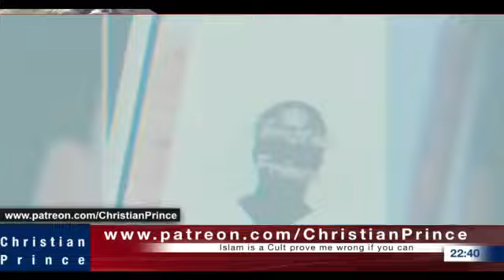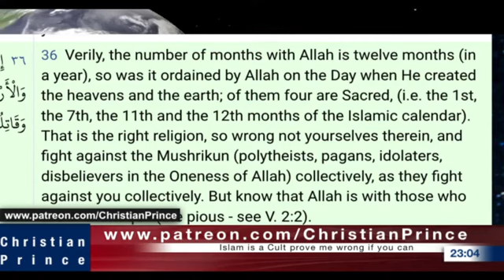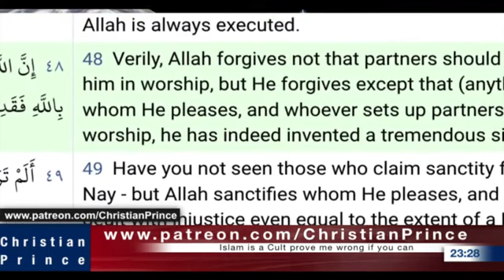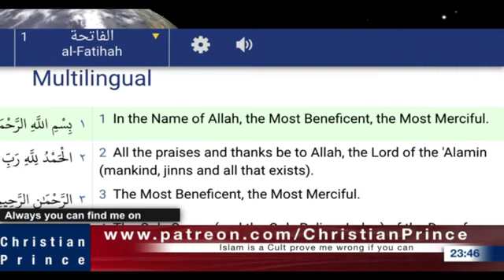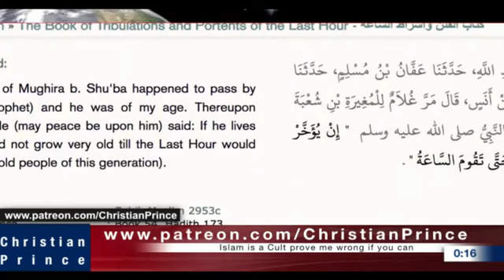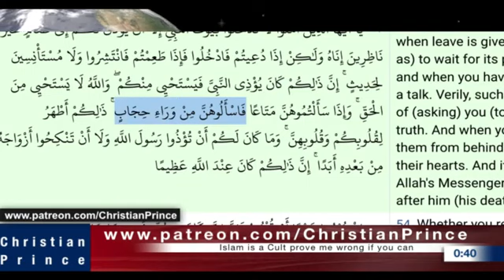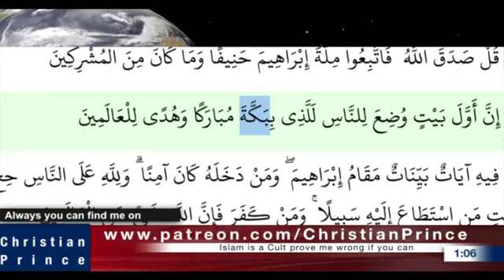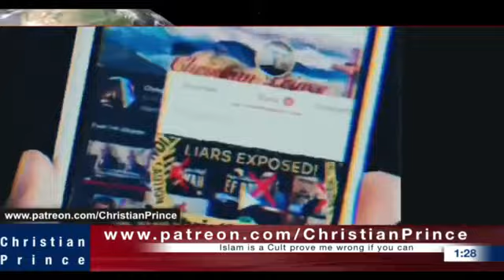Christian Prince 6. Feb. 23: Who Is The Author Of The Quran? No One Knows!